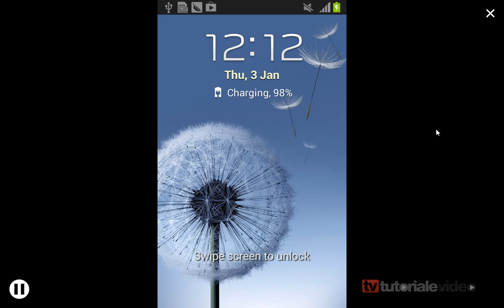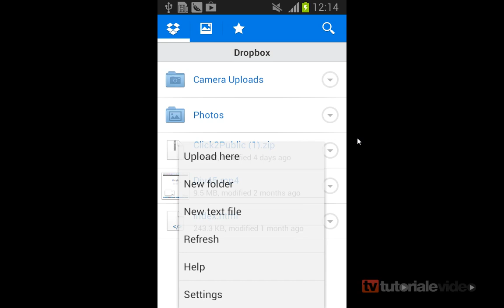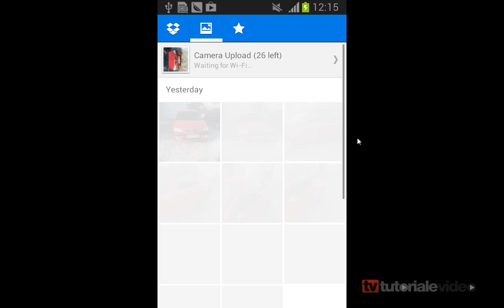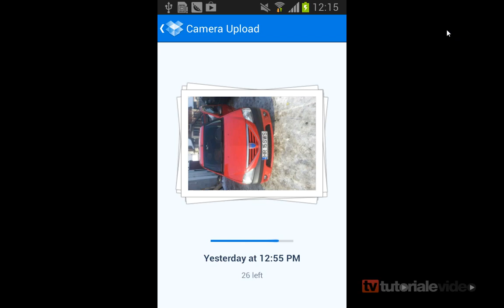Cum obtinem inca 3 GB de spatiu pe contul nostru de dropbox